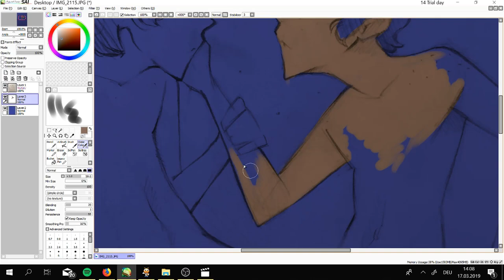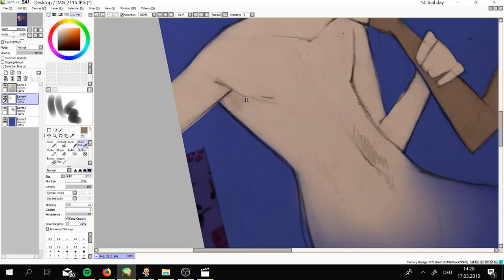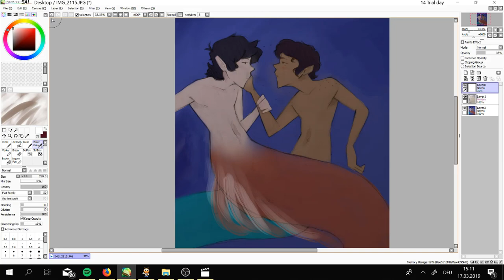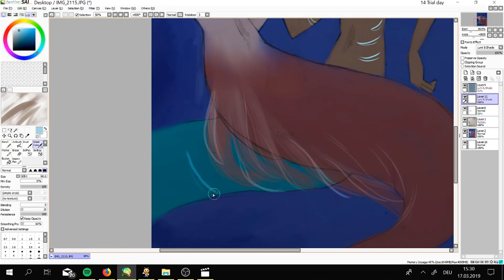Emotional - Speedpaint Klance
Hope you fans out there like some *KLANCE*